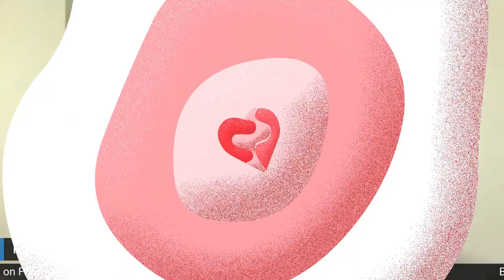IGAA 14 Days of Love Day #13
IGAA H.O.P.E. 14 Days of Love, Day #13 featuring Mama Sue Roseberry. Patrick Foreman, Phillip and Stephanie Carter, Freda Gardner.